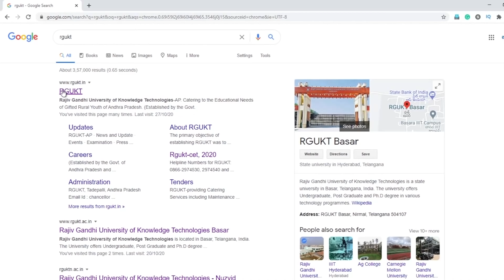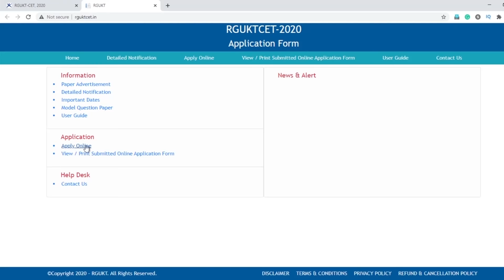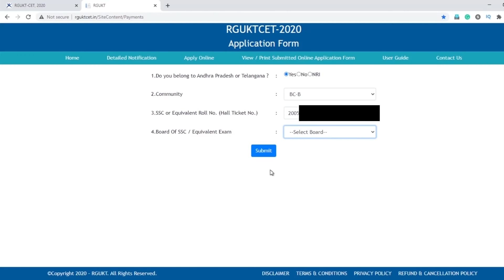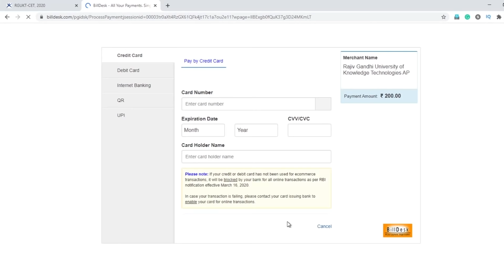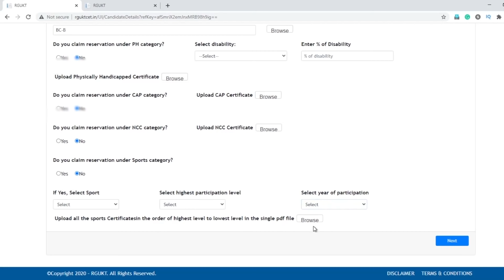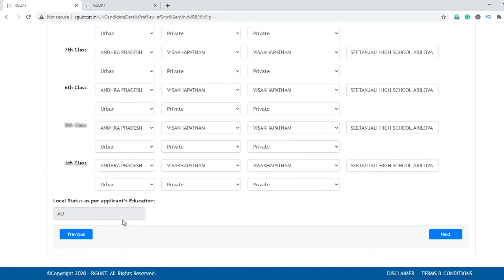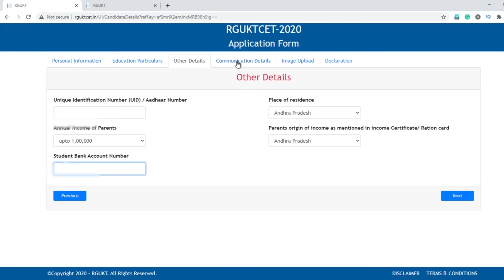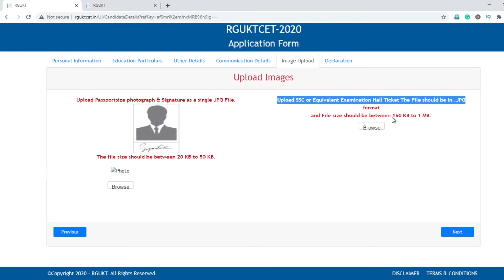HOW TO APPLY AP IIIT APPLICATION RGUKT CET 2020// AP IIIT LIVE CLASSES // AP IIIT PRACTICE TESTS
for More notes and explanation login

How to Apply for RGUKT_CET_2020_APPLICATION

a. The candidates should apply through Online mode only.
b. The application fee should be paid at the time of application submission.
c. Soft copies of all relevant certificates should be uploaded along with the online application.
f. If any candidate applies more than once, the latest application will be considered for the selection process.
d. Print copy of the application along with necessary documents is to be posted to the following address if applied under NCC/PH/CAP/Sports :
Mention on top of the cover “Application for Admissions 2020 – RGUKT, A.P.”
The Convener,
UG Admissions 2020,
Room No: 87, I3 Building, RGUKT Nuzvid,
Nuzvid, Krishna District, Andhra Pradesh. Pin – 521202.

Step 2: Search for “Recent News, Updates & Events” Section, Click on the link of “UG Admissions 2020 for First Year of the Six-Year Integrated B.Tech Course of RGUKT  Admission or AP Diploma Admission which you want”

Step 3: Then, AP RGUKT IIIT and Diploma Admissions 2020 web page will be opened

Step 4: Click on the “Application for Admission into 6-Year Integrated B.Tech Programme 2020 and AP Diploma Admission 2020”, Then RGUKT CET Online Application Form submission page will be opened

Step 5: In this web page, Fill and upload the Personal Information, Education Particulars, Other Details, Communication Details, Image Upload and Declaration. So, Fill the required information of you in this section

Step 6: Submit the Application form and Pay the Fee on AP RGUKT Citizen Fee Payment page

Step 7: Immediately after submitting the application through online, the applicant should send its print-out duly signed along with a copy of the receipt mentioned in 2(c) above and the relevant certificate

RGUKT CET 2020 Important Dates

RGUKT CET entrance examinations 2020 time table has been released on 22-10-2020 and RGUKT CET for AP IIIT Admission 2020 notification has been released on same day.

RGUKT-CET, Information Bulletin Release Date: 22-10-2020
Fees Payments, Application Submission: 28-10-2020 to 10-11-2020
Last date for submission of application 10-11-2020
Last date for online application with penalty of Rs.1000 / -: 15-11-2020
RGUKT CET Hall Tickets Downloading Date: 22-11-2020
RGUKT CET Exam Date: 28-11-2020
Preliminary Answer Key Published Date: 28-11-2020
Objections received up to 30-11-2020
Final Answer Key Released on : 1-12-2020
Release Date of RGUKT CET Entrance Exam Results: 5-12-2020
AP RGUKT CET

Certified copies of the following certificates or documents should be sent along with the print-out of the online application form submitted through AP Online services.

a) Hall ticket of 10th class or its equivalent
b) Certificate showing the GPA of 10th class public examination, like SSC / CBSE / ICSE / NIOS.
c) Physically Handicapped (PH) certificate in the prescribed proforma by those claiming reservation under this category, (for details, see Annexure – V)

d) Children of Armed Forces (CAP) certificate in the prescribed proforma by those claiming reservation under this category, (for details, see Annexure – VI)
e)NCC certificate by those claiming reservation under this category (for details see Annexure-VII).

iiit ap_notification_2020

iiit notification 2020 ap date

iiit idupulapaya notification 2020
after 10th iiit notification 2020
iiit_nuzvid notification 2020Biology,
IIIT Biology,
ap iiit,
IIIT ap entrance,
Iiit,
Rgukt,
ap iiit entrance exam 2020,
ap iiit notification,
IIIT entrance syllabus,
IIIT entrance pattern,
IIIT entrance subjects
IIIT entrance notification,
IIIT entrance exam date,
IIIT entrance
IIIT Live coaching,
IIIT Live Classes
IIIT Live Quiz,
AP IIIT 2020 live classes,
telugu e-tutor,
IIIT free Live Classes,
IIIT free Live coaching,
Online NTSE Coaching,
NTSE,
iiit model papers,
rgukt hub,

iiit_notification 2020 ts
ap_iiit application form 2020

iiit ,
apiiit nuzivid,
iiit idupulapaya,
iiit ongole,
iiit srikakulam,
rgukt ongoler,
gukt basara,
rgukt nuzivid,
rgukt srikakulam,
rgukt hub,
iiit andhrapradesh,
iiit basara telangana iiit,
Biology,
IIIT Biology,
ap iiit,
IIIT ap entrance,
Iiit,
Rgukt,
ap iiit notification,
IIIT entrance syllabus,
IIIT entrance pattern,
IIIT entrance subjects
IIIT entrance notification,
IIIT entrance
IIIT Live coaching,
IIIT Live Classes
IIIT Live Quiz,
telugu e-tutor,
Online NTSE Coaching,
NTSE,
iiit model papers,
rgukt hub,